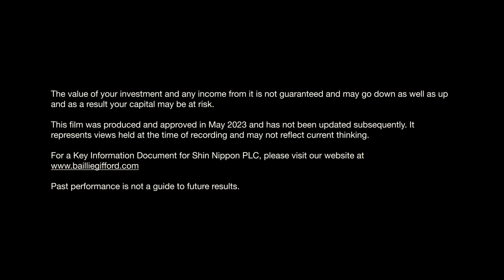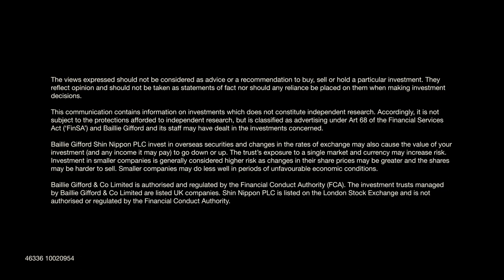Shin Nippon Manager Insights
Praveen Kumar, manager of the Shin Nippon Trust, gives an update on Japanese smaller companies, touching on investment performance, changes to the portfolio and long-term outlook. Capital at risk.